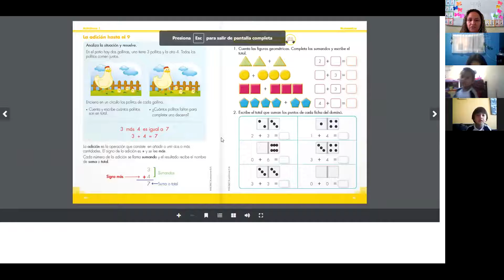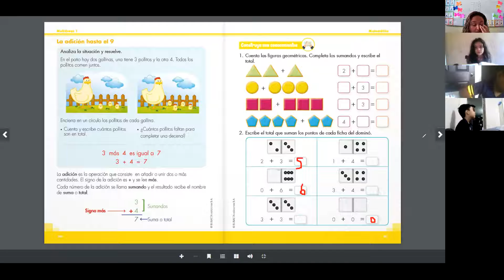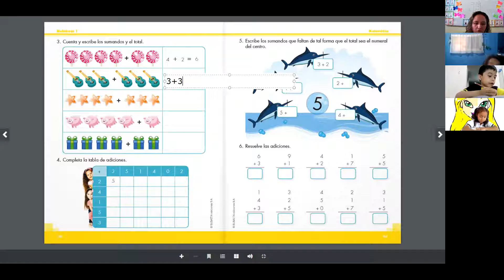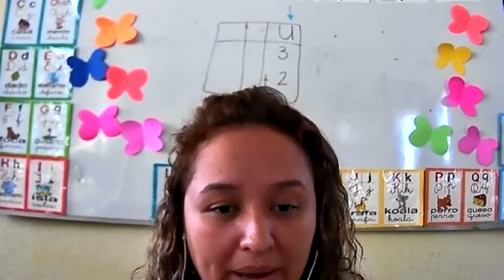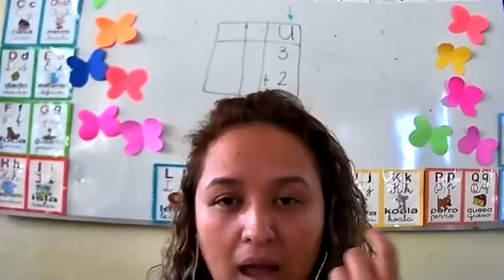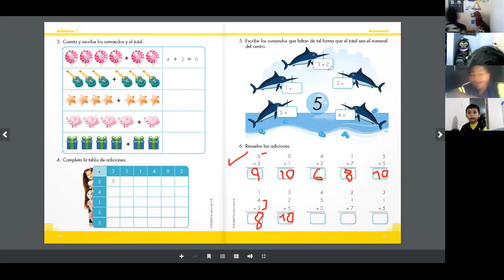Primero, Practica de adiciona 3/5/2021